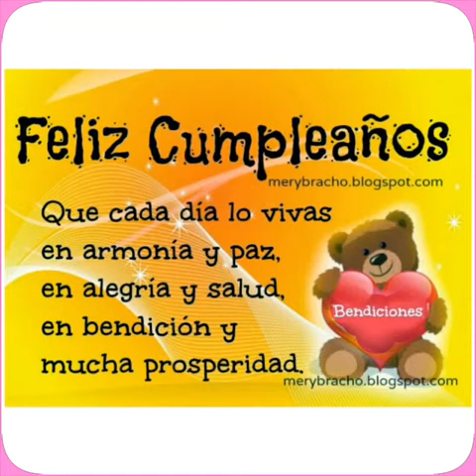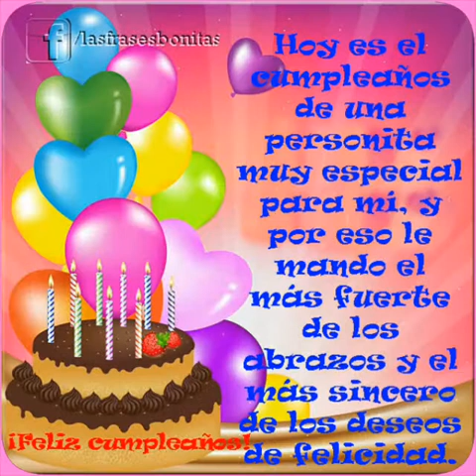Feliz cumpleaño liss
Un video por el cumeaño de lisseth Solorzano